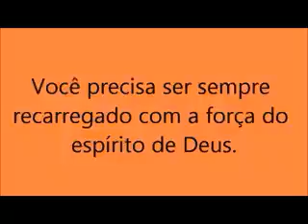Meditação diária do dia 23 de junho.